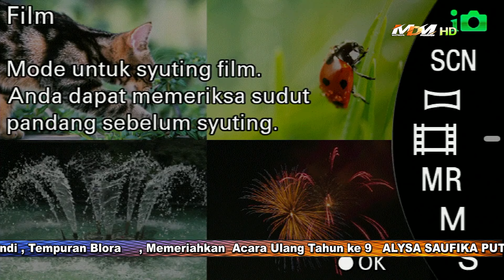FULL ALBUM MUSTIKA NADA TERBARU - EXTRA KETOPRAK MUSTIKO BUDOYO - REVA NADA AUDIO \\ MDM MULTIMEDIA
extra ketoprak mustiko budoyo terbaru 2022
new mustika nada

mdm multimedia
mdm video shooting
soting mdm